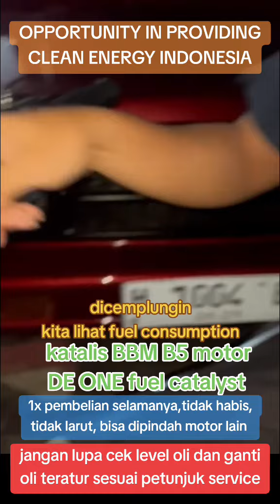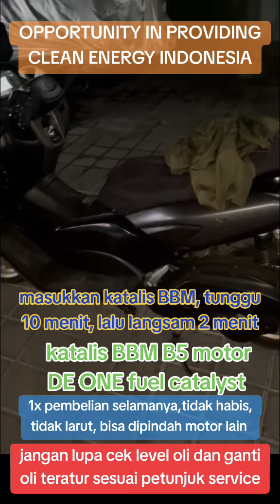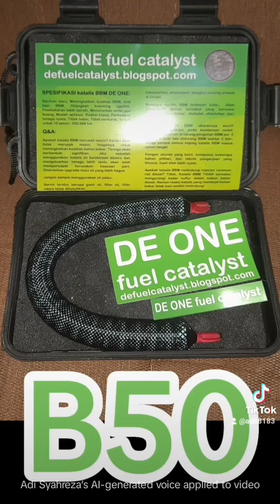opportunity providing clean energy bbm hijau gogreen yamaha nmax katalis fuel catalyst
Katalis BBM DE ONE: Dapatkan performa puncak mesin dengan racikan revolusioner kami! Meningkatkan kualitas bahan bakar, mengusir BBM basi, dan menekan suara 'knocking' yang mengganggu. Nikmati pembakaran yang lebih bersih, turunkan emisi gas buang, dan rasakan perbedaan tenaga yang nyata. Penggunaan yang mudah dengan reaksi kilat, dan yang terbaik, satu pembelian untuk selamanya, bisa dipindah ke kendaraan lain, tanpa habis atau berkarat. Buat mesin Anda mengeluarkan kinerja luar biasa!